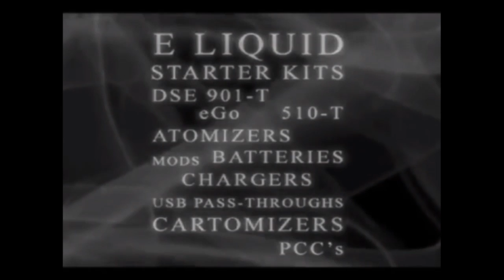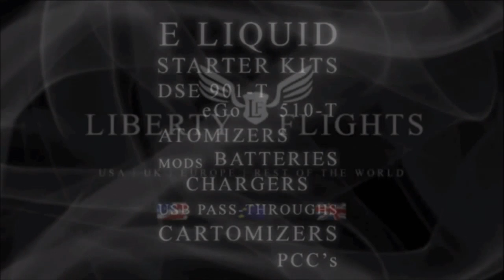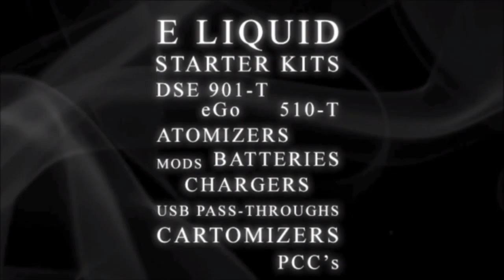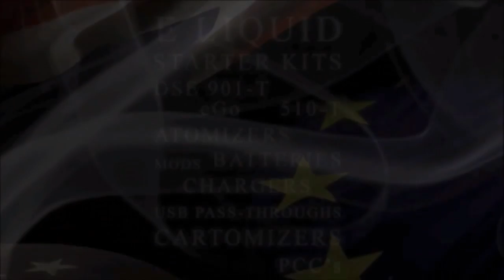Tin your tip 09 - 12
This week Mark finishes work on the micro VV board and Garry is trying to decide just what goes in the wood box. It's over to you